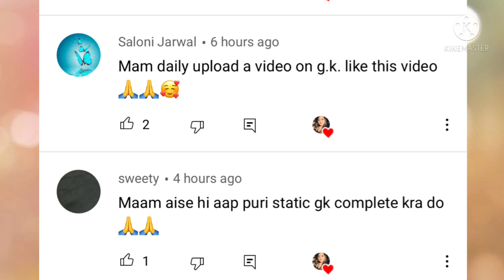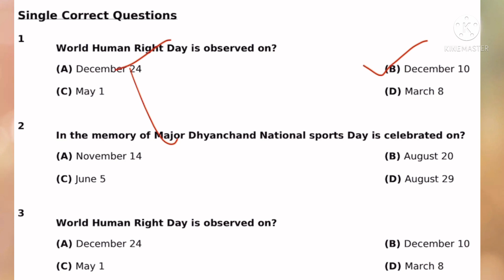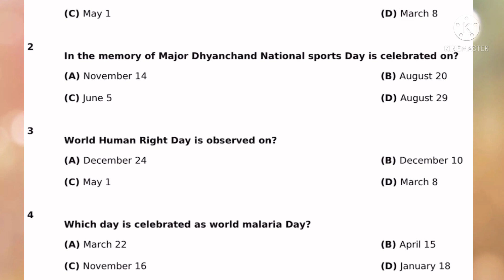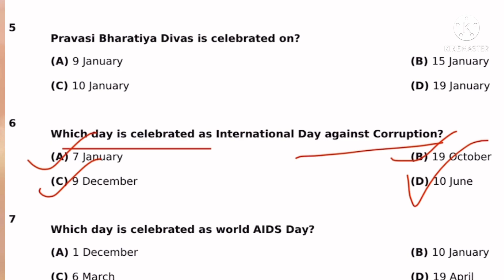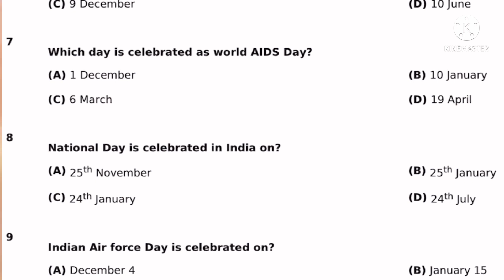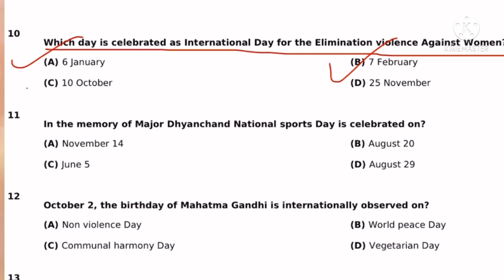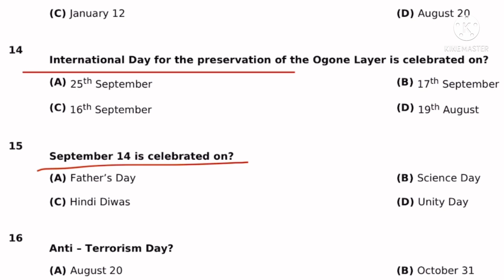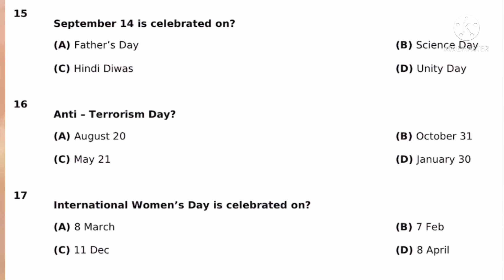Important Days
Checkout this exciting product!

🟣CURRENT AFFAIRS PDF + MCQs🟣